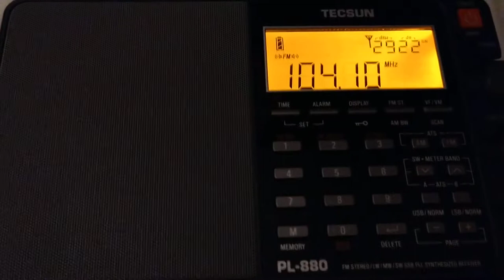BBC Radio nan Gaidheal plays heavy metal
This is no DX - TX Craigkelly transmitting station is only 6.5 miles or 10 kilometres from me with 5 kW of power :)

Guns n Roses - Knocking On Heaven's Door

Jimmy Barnes - Lover Lover

Seumas Moore - Transit Van

Peat & Diesel - Island

AC/DC - Heatseeker

Pantera - Domination

Metallica - The Unforgiven

Iron Maiden - Can I Play With Madness

Bon Jovi - What About Now

Eric Clapton - Wonderful Tonight

and more..

lol, I just received a message that the video got blocked in these countries - : Cuba, Iran, North Korea, Syria. Sux:)